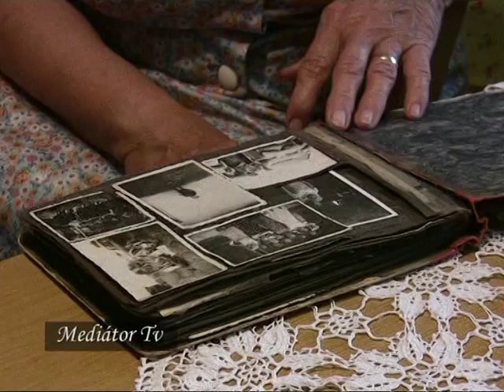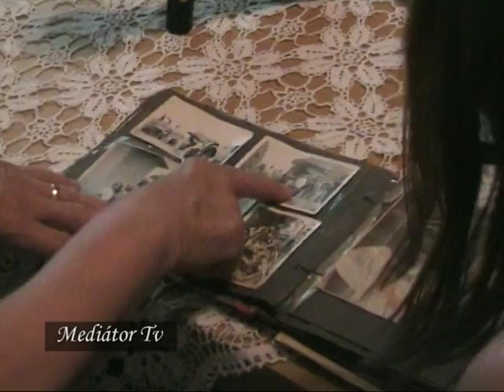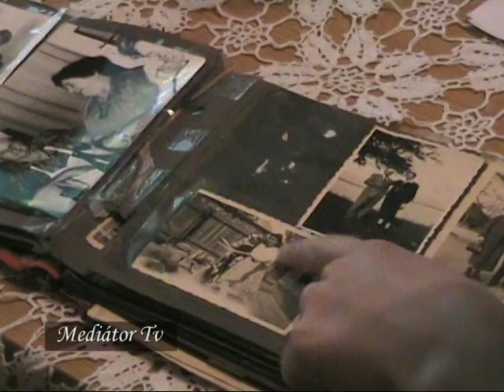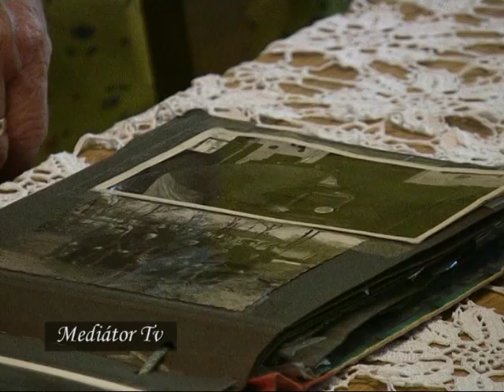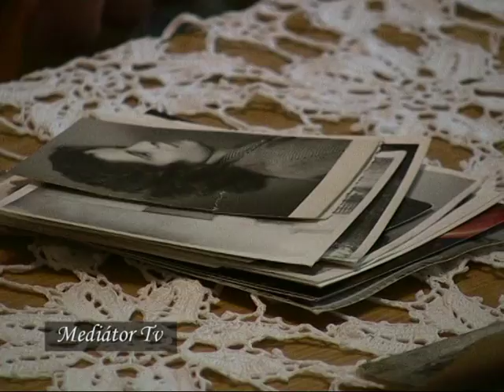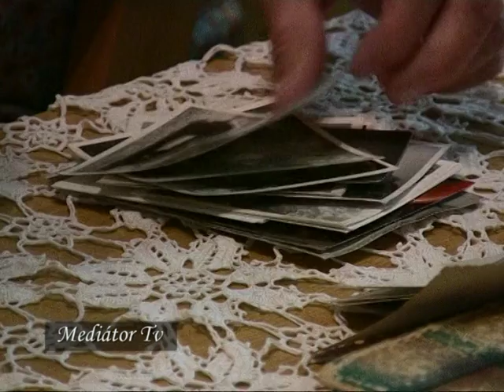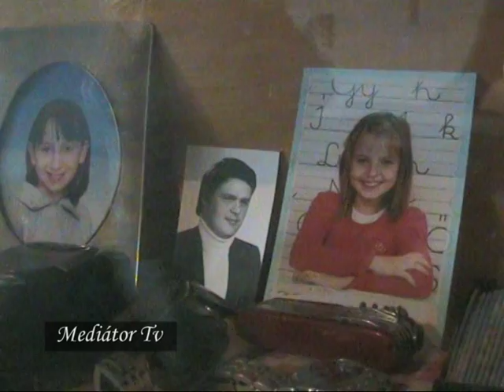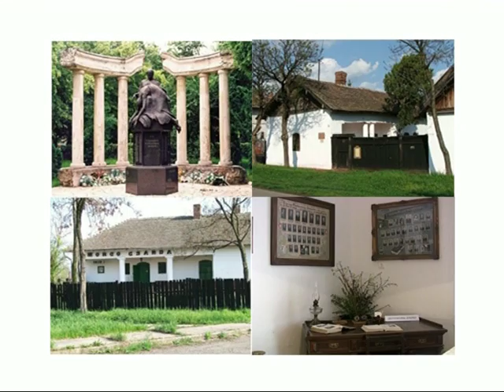Egy nagymama emlékei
Pandur Lajosné karcagi illetőségű nagymama emlékeit hallhatjuk.